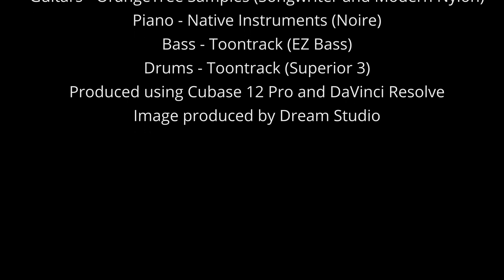The Sailor - [Original Synth-V song Asterian, Solaria, Mai and Natalie]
Lyrics by Tom Gibson

Production by Rich Blenkinsopp
VST credits listed in closing credits starting at 4:25